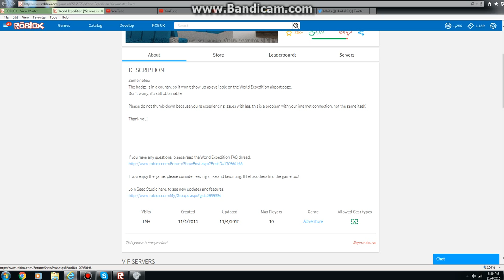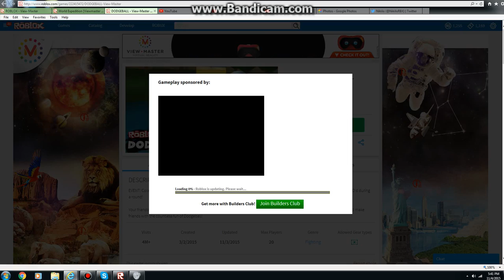I got the View-Master Spaceship!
Here's a hint, if some of your teammate dies, get it. Also it sparkles like red or blue, it depends on what team you're on. But anyways, its the spaceship.